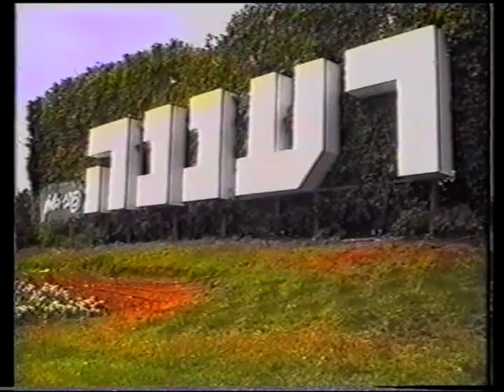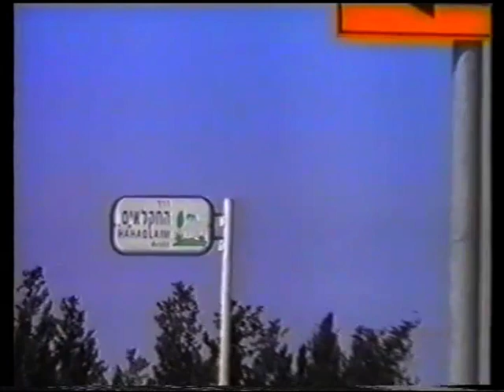מנחם עמיחי וצמח אביגדור חקלאות ברעננה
ראיון משנת 1995 עם צמח אביגדור מרעננה ומנחם עמיחי מגבעת חן שהיו שותפיםבגידול ופיתוח ענף הפרדסנות ברעננה ובאיזור השרון בשנות ה60 וה70 של המאה ה20.
בראיון מסביר מנחם עמיחי את פיתוח ההשקיה בקולחין שהיווה מאוחר יותר פריצת דרך להשקיית הפרדסים בנגב המערבי.